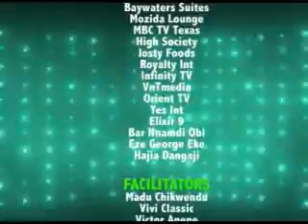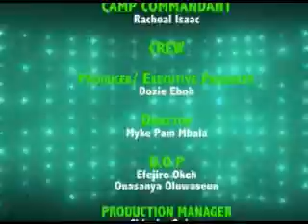NEW NIGERIAN DIVA SEASON 2: MUSIC 2 EP